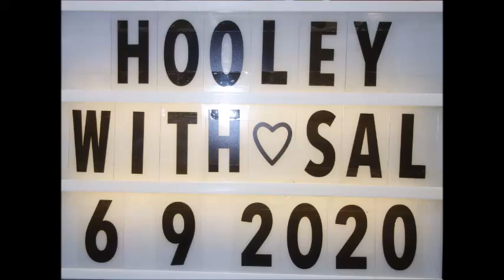Keep Flying - LD ( by Sae Min, Janice, Jennifer, Rezall, Jaszmine , EWS Winson, Rebecca & Ivan Lim)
Choreographed by: Sae Min, Janice Khoo, Jennifer Choo Sue Chin, Rezall, Jaszmine Tan, EWS Winson, Rebecca Lee & Ivan Lim
Music: Keep Flying by Alvin Chong, Sasi The Don, Jaclyn Victor & Caprice

Event: Hooley at Da Men Mall USJ - 6th Sept 2020